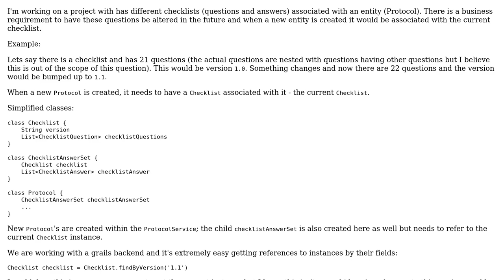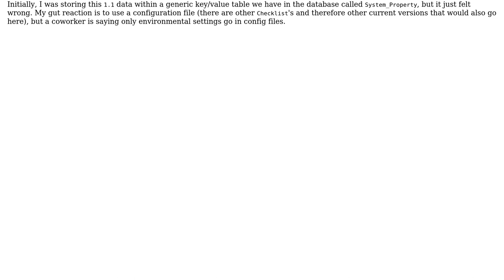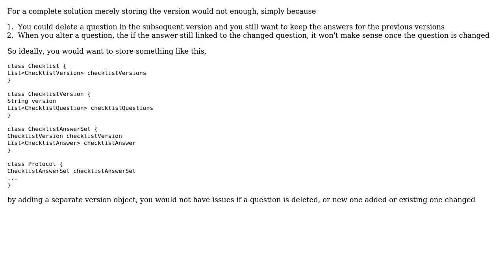How to store the current version of an instance? Store reference to specific instance?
Software Engineering: How to store the current version of an instance? Store reference to specific instance?

With thanks & praise to God, and with thanks to the many people who have made this project possible! | Content (except music & images) licensed under CC BY-SA | Music | Images & others | With thanks to user tylerwal user Low Flying Pelican and the Stack Exchange Network Trademarks are property of their respective owners. You are responsible for your own actions.